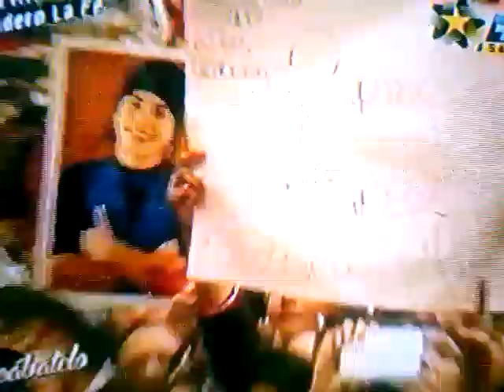!! Ana Celia- La Manager- de Acabatelo en Sendero la Fe (1-2) !! Acabatelo 27 de Febrero 2015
Ana Celia en el Inicio de la emision transmitida en vivo a través Multimedios TV con Mario Bezares presentándola en Plaza La Fe  a La  Manager de Acabatelo acompañada de las señoritas denominadas Las Meseritas por ultimo el Señor Bezares bailo con cada una de ellas incluida Ana Celia en este primer fragmento del comienzo de  Acabatelo MMTV en Plaza  Sendero La Fe que presento un lleno total el dia 27 de febrero del año 2015.